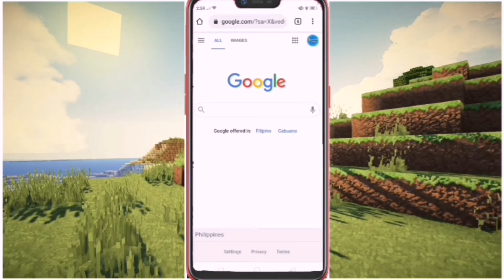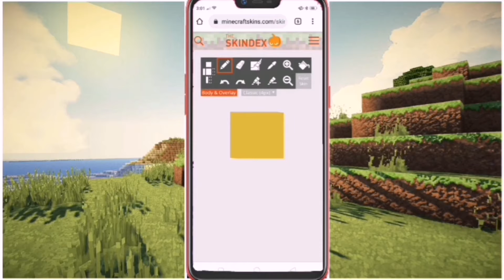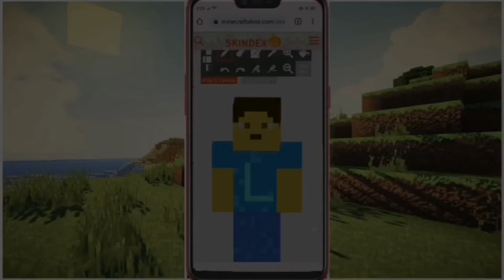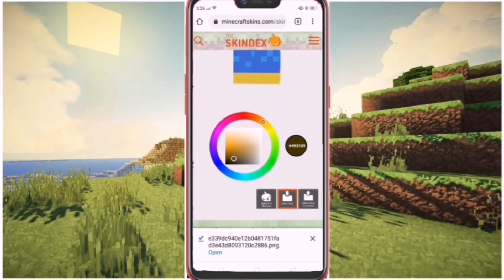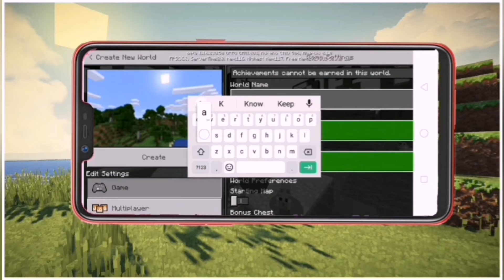How to Create Minecraft Skin in Mobile Phone | Railey's HandCreations